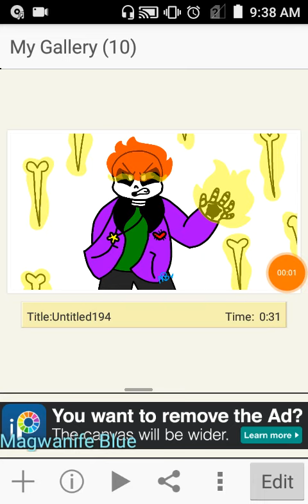Crystals redesign.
I got rid of Crystals orange stripes because she looks like Magwanife. (Even though I made Crystal before I made Magwanife...) And since they're in parallel Universes and will never meet. I can't have them look similar. :P

Anyhoo, enjoy my Macaroons! :3